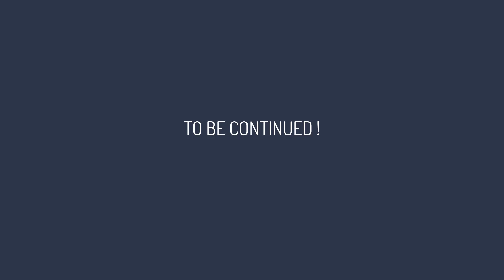Gre3d vs Armura Sarpe ! Metin2ro Carpathians :D